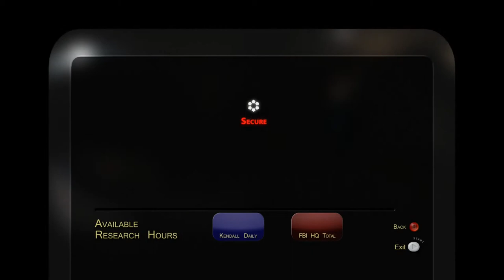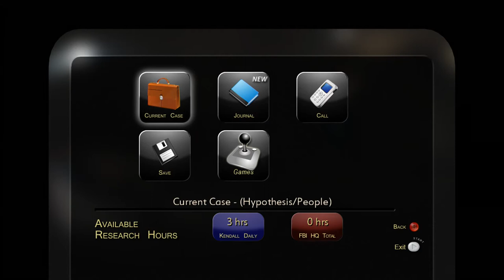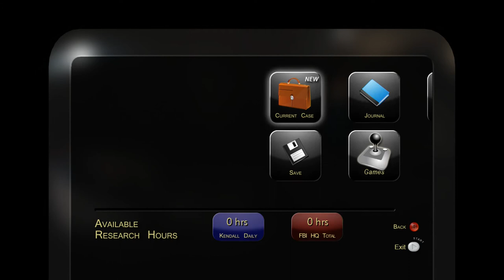Bureau: Agent Kendall | XBLIG | 1-Shot: A Moley Situation | Super Gaming Sibs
"Welcome to the FBI; you'll notice I'm a totem-pole parrot"

Welcome to world of Bureau.
Welcome to a world full of coffee-drinking zen snipers.
Welcome to your own personal hell.

If you're new to our weirdo ways, make sure to check out our trailer

Recent Episodes:

Hexen
N64
PART 4: Dance With Me Cleric
Super Gaming Sibs

Velvet Sundown
PC
PART 1: Taze Me Ingmar |
Super Gaming Sibs

Get Social With The Sibs!

Credits:

All art assets were drawn and animated by Stephan. If you're tired of his voice and want to see more of his work instead, you can find him here:

Taylor is always busy feeding her brain with college knowledge, but you can find her here:

All theme music was remixed from "Rymdfighter III" by the great chip-tune master, Ozzed! You can find more of his music at: